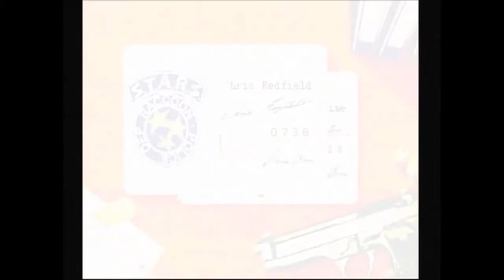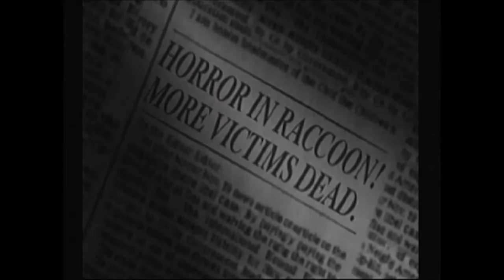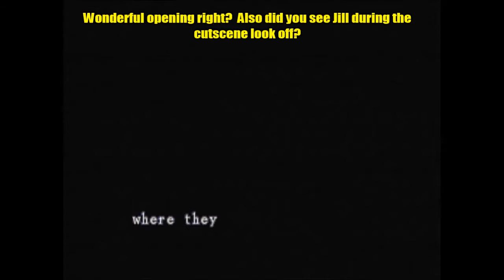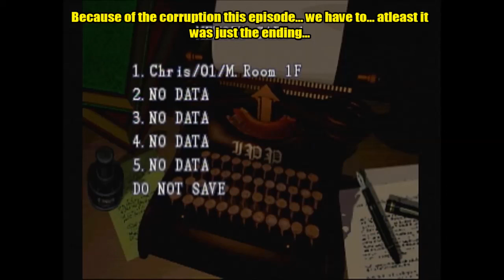Biohazard 1/Resident Evil 1 Director's Cut: Chris Part 1: HERE WE GO AGAIN!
We are back again this time with Resident evil for the PS1 by Capcom.  While we prep and wait for the jill run!  This episode we begin a classic run so get ready we are doing the MARATHON! Because we need to check out the differences FOR SCIENCE!